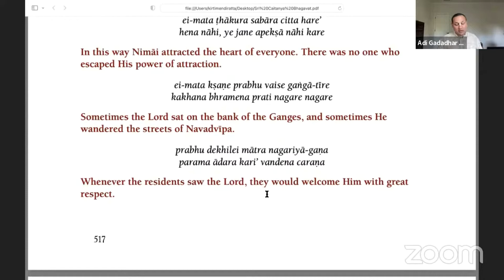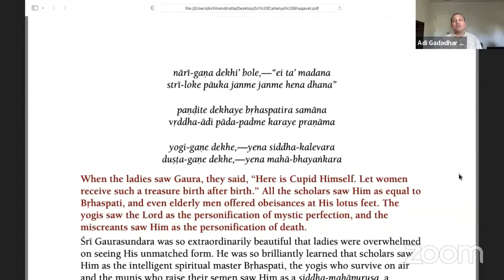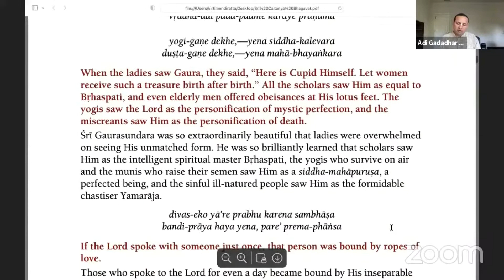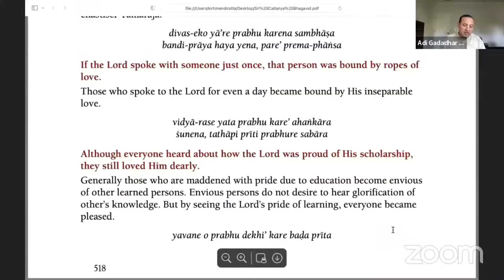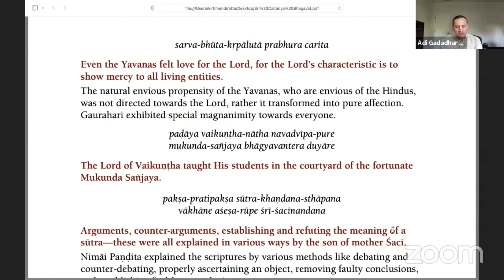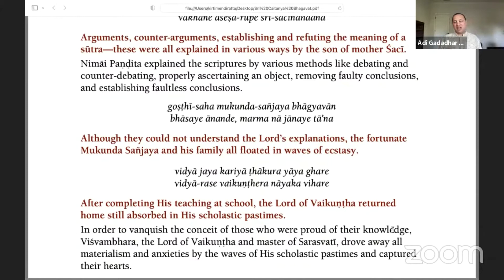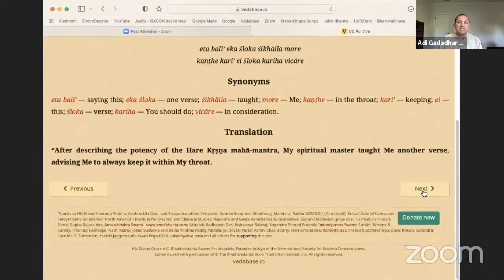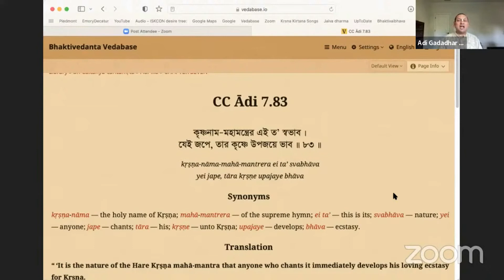Śrī Caitanya Bhāgavata | Ādi Khaṇḍa | Chapter 12 | Text 55 to 66 | Bhakti Sanga | Ādi Gadādhara Dāsa